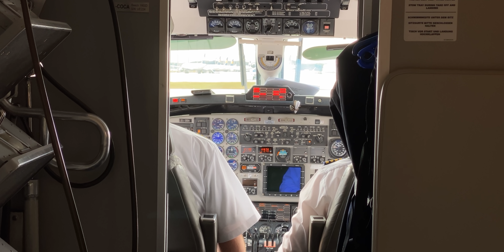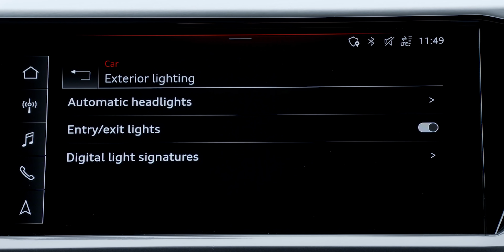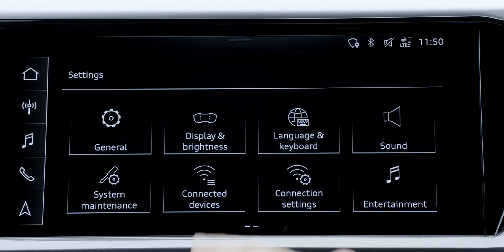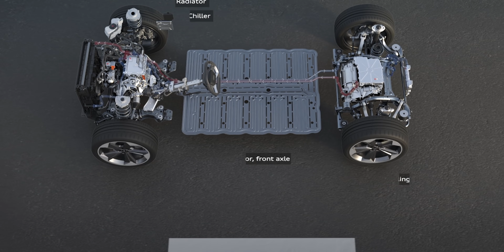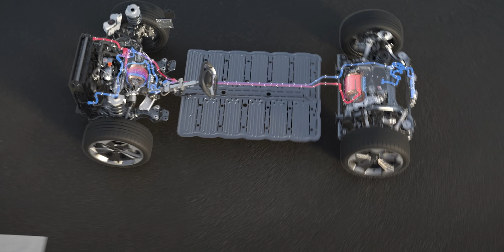Audi Q4 e-tron (300 cv). O 100% elétrico mais BARATO da AUDI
Neste vídeo o Guilherme foi até à Alemanha conhecer o novo Audi Q4 e-tron. O 100% elétrico mais acessível da Audi, com 300cv.

Estrutura do vídeo:
00:00 Introdução
01:15 Exterior
03:50 Interior
06:04 Ao volante
13:19 Notas Finais

Texto e apresentação: Guilherme Costa
Edição: @Filipe_Abreu e Pedro Contreiras